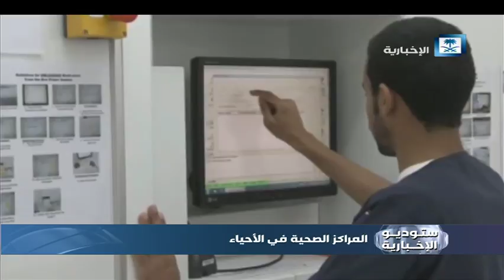صوت المواطن - المراكز الصحية في الأحياء